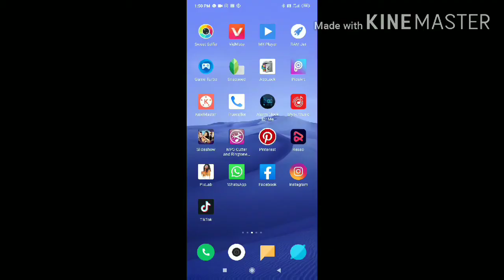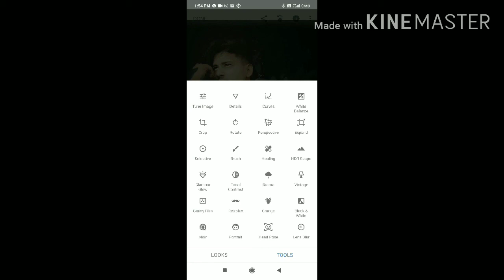Best dark black editing in snapeed